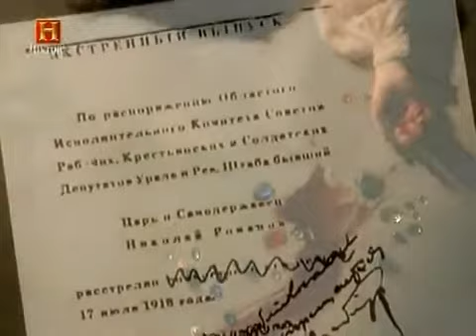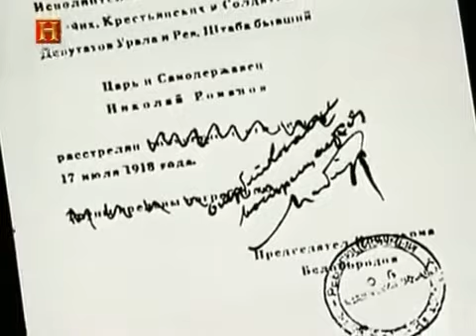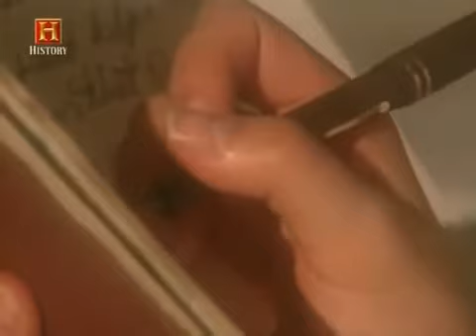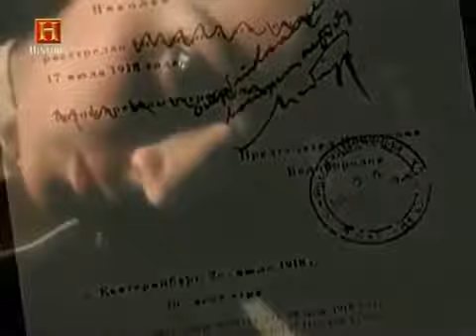La maledizione dei Romanov [parte 2di3]